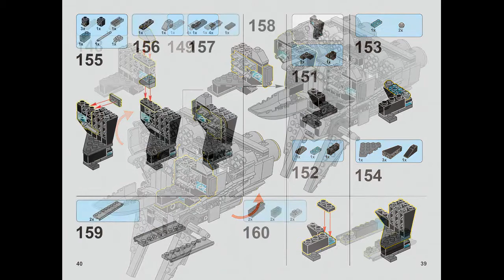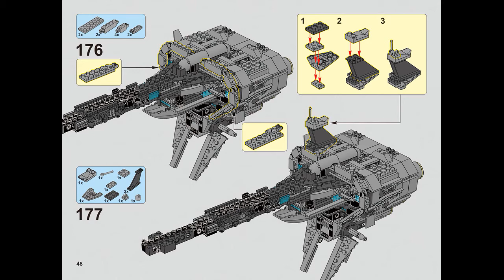Instruction For Lepin 05083 The Nebulon-B 3 part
Lepin 05083 The Nebulon-B Instruction 3 part, 34-49 pages.